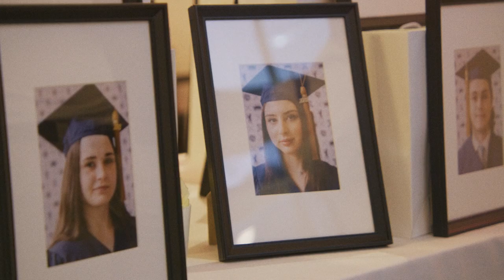Rosenberg Graduation 2022 - Institut auf dem Rosenberg